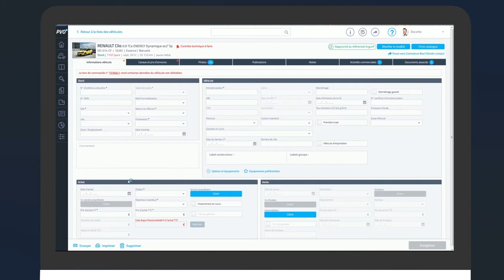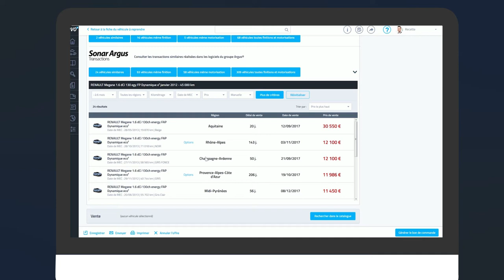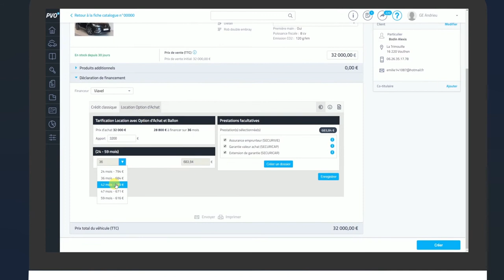Témoignages clients : le groupe DBF Automobile a choisi la solution Planet VO²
Le groupe DBF Automobile, distributeur des marques Audi et Volkswagen sur 11 concessions situées dans le Sud-Ouest de la France, a choisi de s’équiper de Planet VO² pour le pilotage et la gestion de son activité VO. Mr Benoit Gicquel, responsable marketing explique comment la solution Planet VO² leur permet de répondre aux enjeux du groupe DBF Automobile : digitalisation des process de ventes, professionnalisation de la reprise, meilleure pénétration du financement et fidélisation des clients.